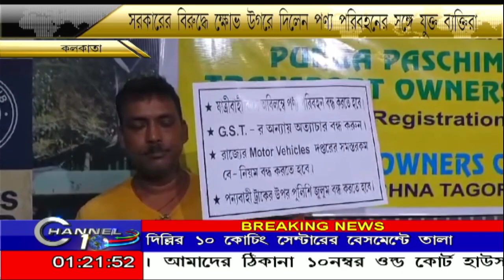Truck Owners Press ConferenceIপণ্য পরিবহনের সঙ্গে যুক্ত মানুষেরা ক্ষোভ উগরে দিলেন সরকারের বিরুদ্ধে